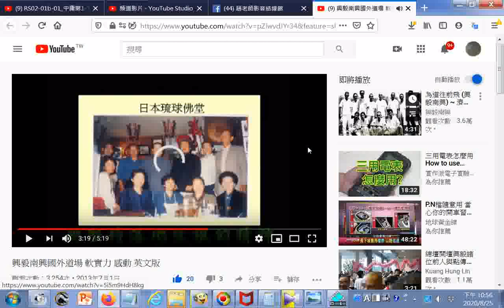_點閱--興毅南興國外道場 軟實力 感動 英文版__日本琉球佛堂...之前影像提到蔣清安點傳師全家移民巴拉圭弘揚中華傳統文化(含國術武術)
參考網址 筆者附錄: 現今道劫並降，揚道於世化劫殃，有求孔孟聖道三寶心法就不枉費今生來世間。世間財世間用--生不帶來，死不帶去，或是給以後不相識的人用，但是得三寶心法卻能帶著走，在世能逢凶化吉、躲劫避難、改變命運，壽終能超生了死，離苦得樂，智者切莫入寶山而空手回。20200823世界疫情